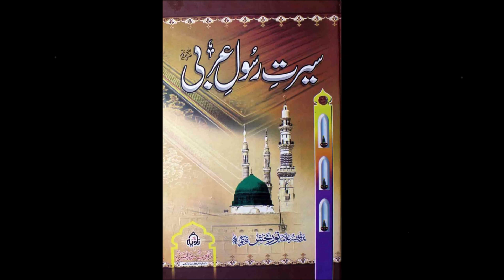Seerat e Rasool e Arabi, Chapter 01, Barkat e Noor e Muhammadi SalLalLahuAlaihiWasallam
Book Name: Seerat e Rasool-e-Arbi SalLalLahuAlaihiWasallam.
Author: Professor Alama Noor Buksh Tawakali Rahmatullah Alaih.
Chapter 01: Barkat-e-Noor-e-Muhammadi SalLalLahuAlaihiWasallam.
Listen and share this beautiful book with Our Friends and remember us in your prayers.